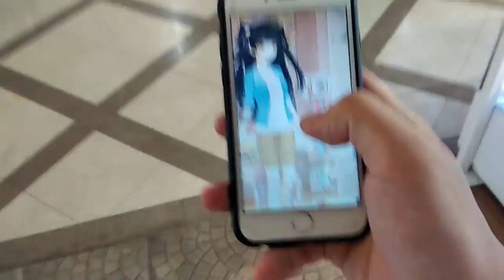เซอร์ไพร์วันเกิดแฟน พลาดมาก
360mobi Nikki นิกกี้มหัศจรรย์ เกมสนุก นำมาใช้กับชีวิตจริงในการแต่งตัว จะได้ไม่เชย รอไรละ  ไปดาวน์โหลดเดี๋ยวนี้เลย ! ! ! ! !